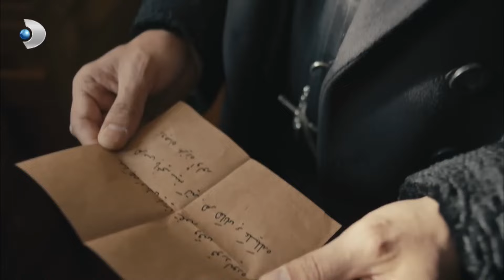Azize ile Kara Fatma Dertleşti! - Vatanım Sensin Özel Bölüm